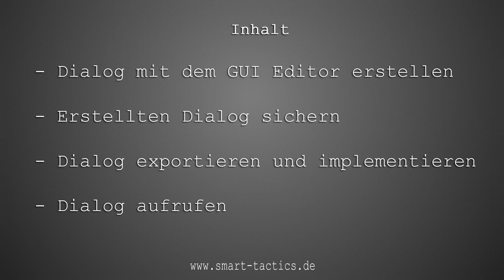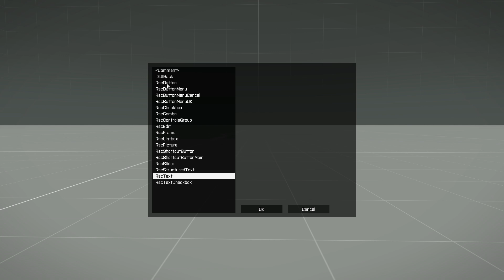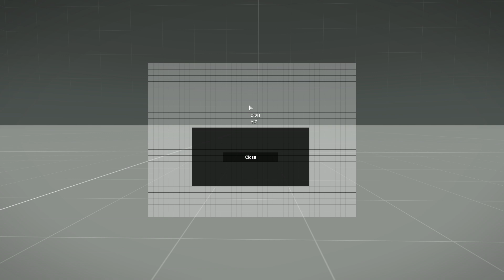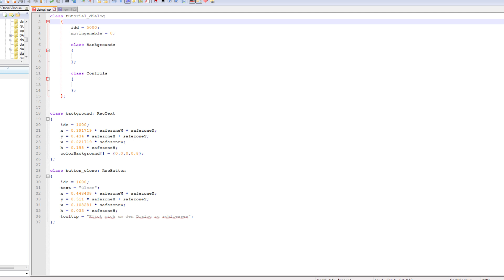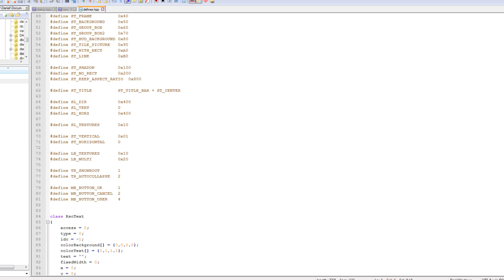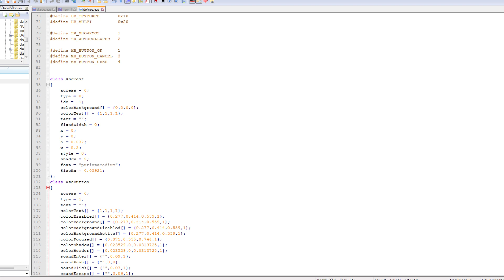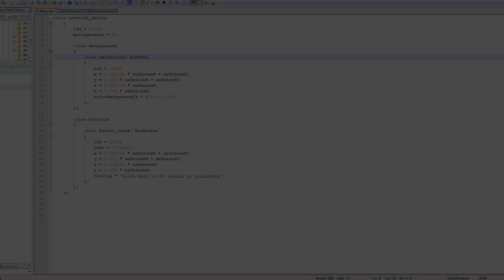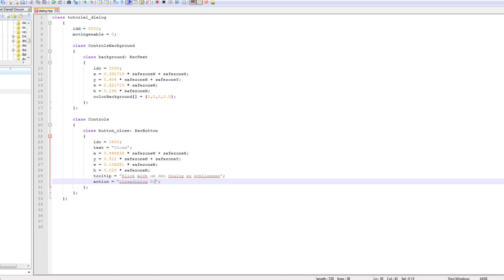ArmA 3 Dialog Tutorial #001 - Unser erster Button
In dieser Videoreihe werdet ihr Stück für Stück an die Erstellung von Dialogen in ArmA 3 herangeführt, damit ihr danach in der Lage seid, eigene Dialoge für ArmA3 zu erstellen.

In diesem ersten Teil bekommt ihr nur einen Überblick über den Ablauf, wie man einen Dialog erstellt. In den nächsten Teilen werden wir einzelne Themen genauer behandeln.

Hier die im Video erwähnten Links und die defines.hpp die ihr benötigt.